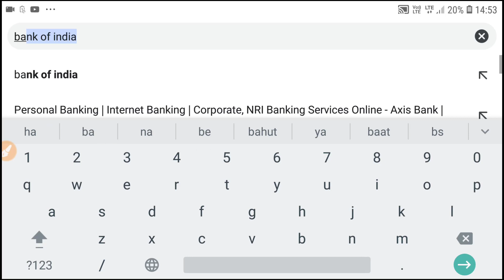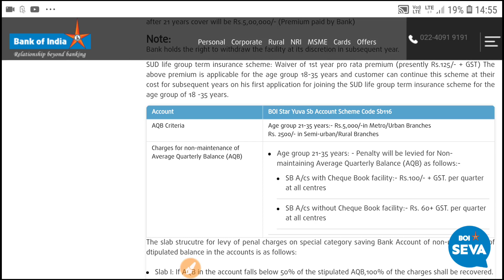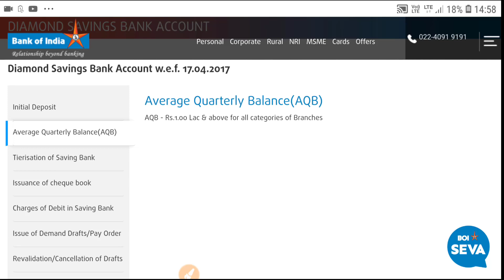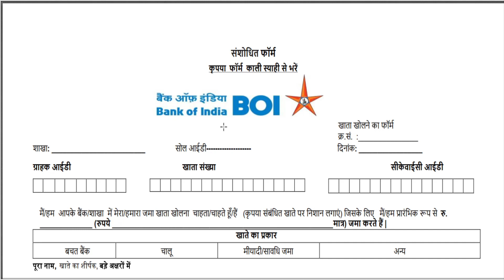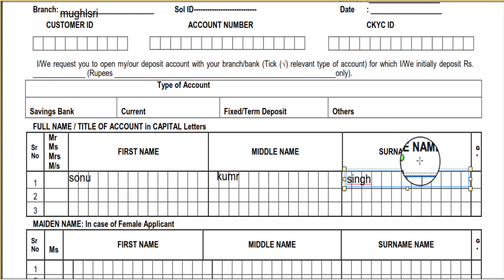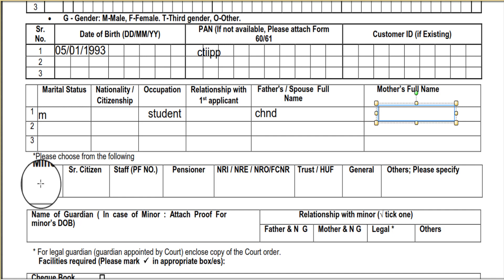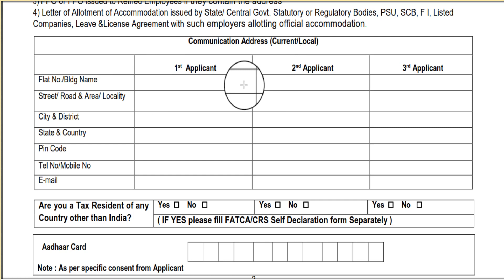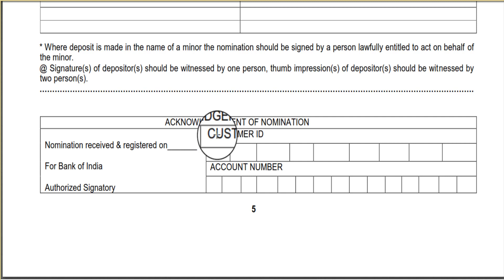Bank of india account opening | BOI bank account opening full process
bank of india me account kese khole,